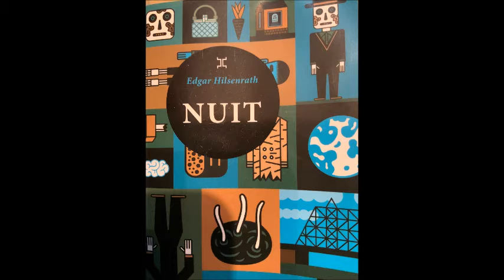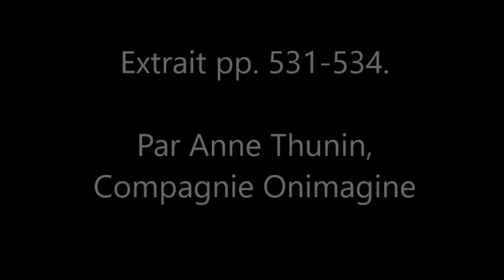Cercle Littéraire - « Nuit » récit d’ Edgar HILSENRATH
«  Nuit » récit d’ Edgar HILSENRATH , publié pour la première fois en 1964 en RFA et en France en 2012 aux éditions Attila. Edition de référence pour le cercle : Le Tripode
L’auteur s’est inspiré de sa propre histoire et du ghetto ukrainien où il a passé quatre ans entre 1941 et 1945.

Un de ces textes qui fouillent l’âme humaine . Considéré comme le chef-d’œuvre d’Edgar HILSENRAT.

Animation collective proposée par Marjolaine BARANSKI- GUERVILLE.